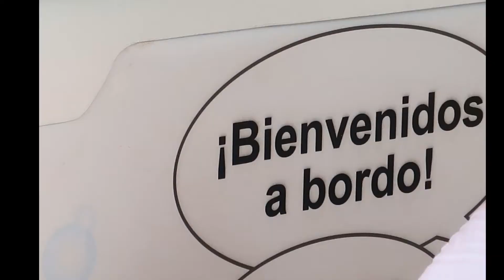Catamaran Trip Around Tenerife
Catamaran Boat Trip Around Tenerife, Canary Islands, Spain

We got on a catamaran trip around Tenerife with MaxiCat.
We saw pilot whales and did some watersport stuff too. It was a pleasant day, the price and the food were ok too but generally, the trip was nothing special, it was like they were taking us around the route, fed us and back to the marina... For the price it was ok, I think this trip is better for kids and families!

If You plan your holiday in Tenerife, I highly recommend you to have a look
...for car rental and other fun activities around the island. Tommy is one of the best service providers on the island! He does All-In-One holiday organizing and packages etc,  he helped us out big time too!